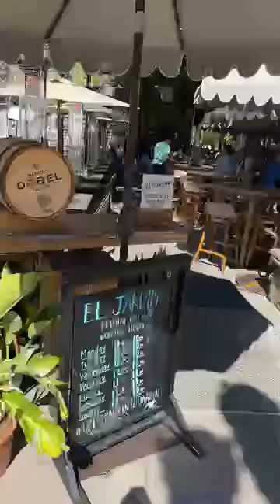Analizamos la Situacion Nic | De pasadita para desearles un hermoso y bendecido fin de semana! 🙏🏻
Stop Play ➡️ 29:38 ➡️  Conviértete en miembro de este canal para disfrutar de ventajas:
Como Videos Exclusivos de Nicaragua de sus Departamentos.

🔊🔊➡️ 🔊🔊➡️ LuisCalero Informa a (PCHN) Luis Calero is an award-winning Video Producer in
San Francisco, CA. Luis Calero is committed to positively impacting our Community!

Coronavirus y la actitud que debemos tener: Calma, Paciencia y Fé que toda crisis tiene una
solución, fecha de caducidad y una enseñanza de Vida!
PROTECTED UNDER THE 1ST AMENDMENT.

De pasadita para desearles un hermoso y bendecido fin de semana! 🙏🏻